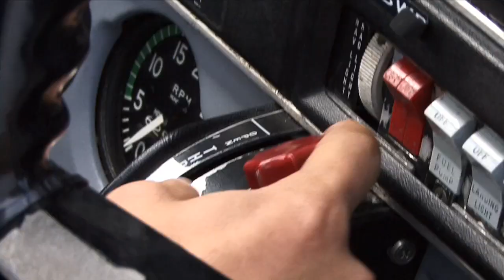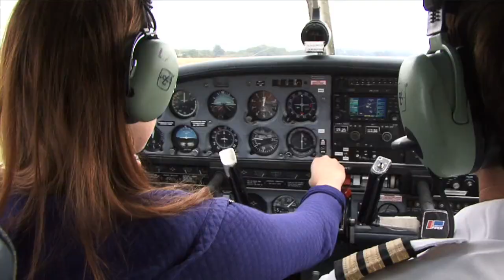Jess Womersley Presenter Show Reel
Take a look at my reel showing examples of my work as a presenter reviewing various action sports, general adventures and other stories! Enjoy!